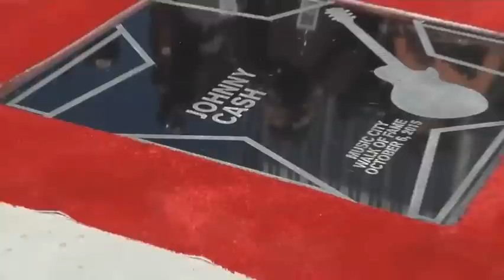Johnny Cash, Miranda Lambert Have Star Power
Country stars Miranda Lambert and the late Johnny Cash, along with famed blues musician Steve Cropper, were honored with stars on the Music City Walk of Fame in Nashville, Tenn. (Oct. 7)